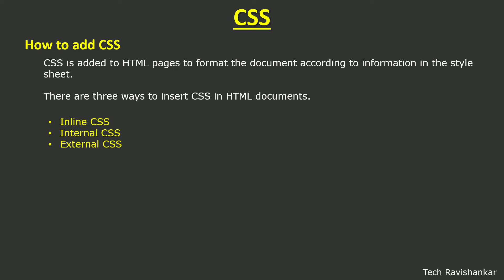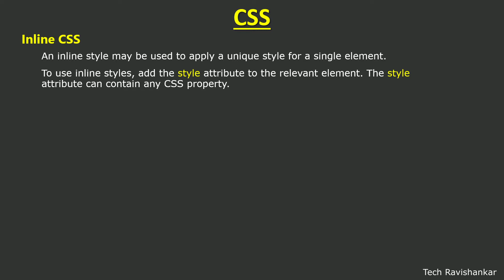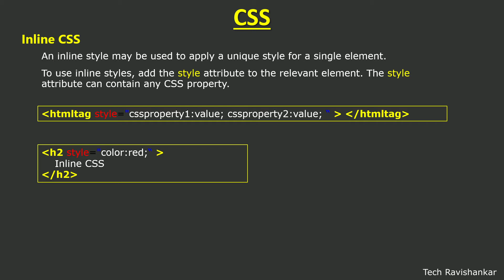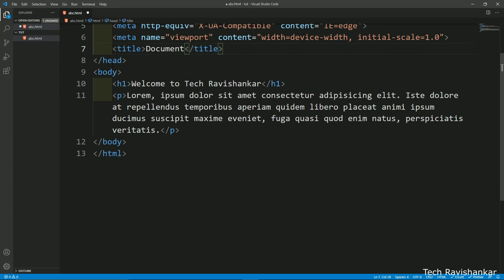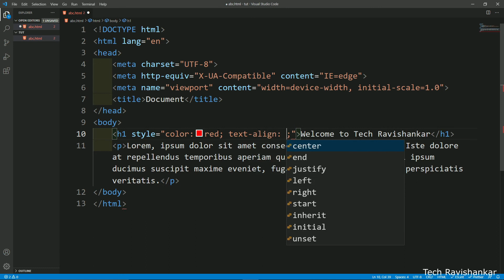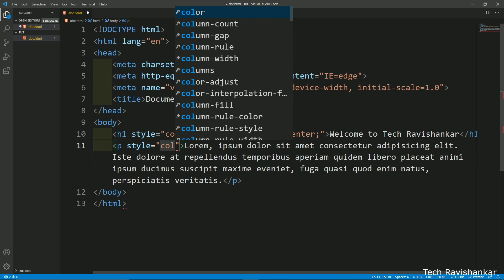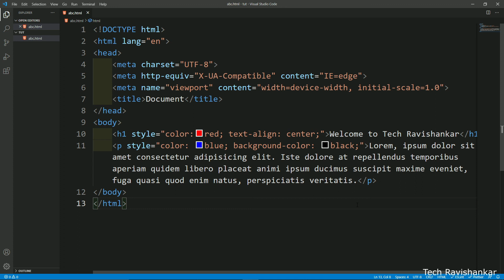Inline CSS | CSS Tutorial In Hindi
in This video i will show you , how to add css inline in html document